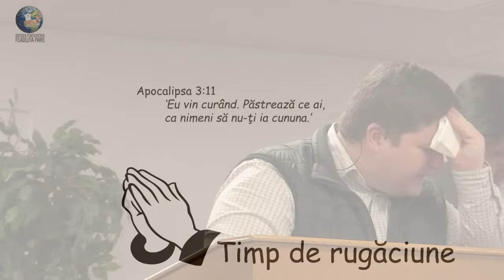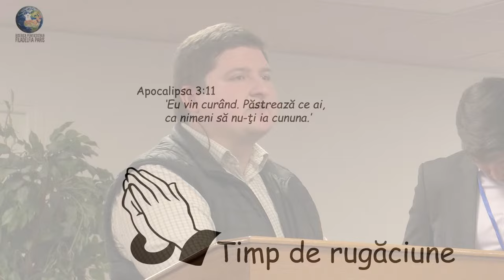Caleb Nechifor - Bătălia pentru CĂLĂUZIRE (sesiunea 2)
Biserica Filadelfia Paris - Conferință de tineret, mesaj de încurajare și zidire spirituală, rostit de pastorul Caleb Nechifor, în data de 23 noiembrie 2024. Predici pentru vremuri grele